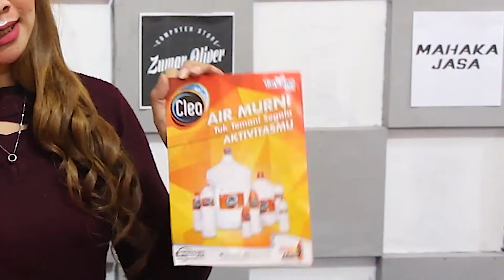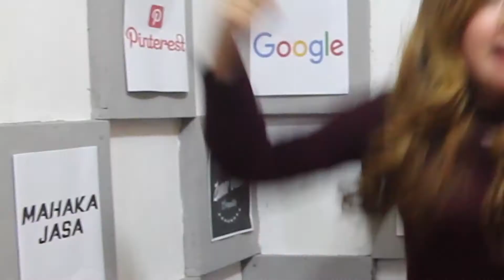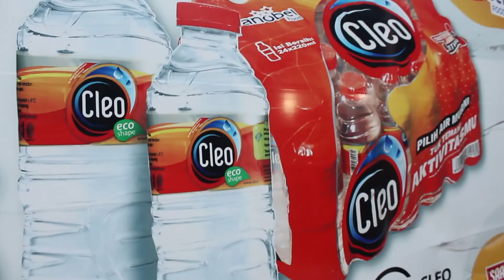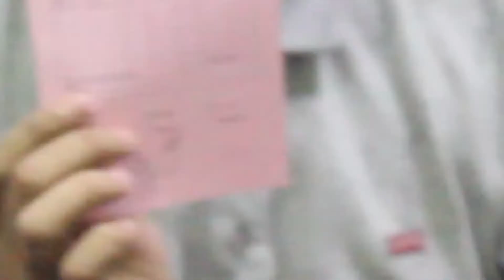Cleo Bermanfaat untuk Kecantikan dan Kesehatan || Z.O Store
Dengan kemasan 115ml, 250ml, 330ml, 550ml, 1500ml, mini galon 6 liter, dan galon 19 liter. Cleo selalu siap menemani aktivitas Anda sehari-hari.

Manfaat Air Cleo
Berdasarkan keunggulan yang dimiliki oleh air cleo, air cleo menawarkan beragam manfaat yang dirasakan oleh tubuh apabila dikonsumsinya, seperti :
1. Meningkatkan imun
Air cleo memiliki kandungan lebih dari 80 ppm oksigen yang dapat meningkatkan sistem imun tanpa memberikan efek toksik ke dalm tubuh. Seperti kata Dr. Parris Kidd, oksigen memiliki peran penting dalam sistem imun tubuh agar tubuh kebal terhadap penyakit, bakeri dan virus. Air beroksigen yang dikonsumsi tubuh diperlukan sel guna mengubah glukosa menjadi energy yang dibutuhkan untuk beraktivitas.

2. Meningkatkan metabolism tubuh
Air cleo dapat membantu meningkatkan metabolism tubuh dan memperkuat kerja jantung. Kandungan oksigen yang tinggi dalam air cleo juga membantu tubuh untuk mentasbilkan tekanan darah dalam tubuh. Selain itu air cleo juga dapat membantu meningkatkan pembakaran lemak.
3. Membantu mencegah kanker
Manfaat lain dari konsumsi air cleo adalah mencegah kanker dikarenakan adanya kandungan oksigen yang tinggi pada air cleo. Hal ini diperkuat dengan pendapat Dr. Otto Warburg yang mengatakan bahwa sel-sel kanker tidak dapat tumbuh dan berkembang dalam tubuh yang memiliki kandungan oksigen tinggi.
4. Menyehatkan otak
Otak membutuhkan oksigen untuk menjalankan fungsinya dengan baik. Apabila tubuh kekurangan oksigen maka hal tersebut akan mengurangi konsentrasi otak maupun pusing. Kandungan oksigen yang tinggi dalam air cleo dapat membantu tubuh untuk menyehatkan otak. Selain itu, air cleo yang dikonsumsi juga dapat membantu tubuh untuk melarutkan dan membawa nutrisi serta oksigen dan hormone ke seluruh tubuh.
5. Mengurangi nyeri datang bulan
Konon menurut salah seorang konsumen air cleo (Sandra, 35 th), konsumsi air cleo juga dapat mengurangi rasa nyeri pada saat datang bulang. yang biasanya pada saat datang bulan terasa nyeri dan berlarut-larut, setelah minum air cleo nyerinya menjadi hilang dan badan terasa lebih segar.

6. Bagus untuk kulit
Manfaat lain yang dapat diperoleh dari konsumsi air cleo adalah membantu tubuh untuk mengganti sel-sel baru, memelihara serta mengganti sel-sel yang rusak. Dengan terawatnya sel-sel, tentu saja ini akan bagus untuk kulit Anda. Selain itu, air cleo juga dapat memperlambat proses penuaan, merawat serta mempercantik kulit.